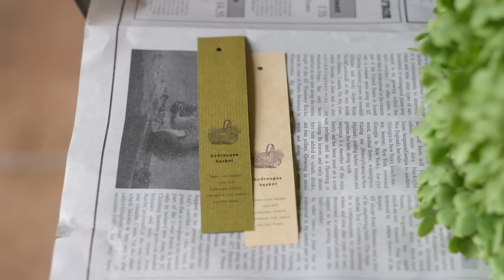【GARDENS】 秋のクラフト| アナベルの花籠リース ｜講演会のお知らせ【ガーデンズ 】Annabelle's Flower Basket Wreath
ようやく、私たちのお庭に秋がやってきました。ローズヒップやビバーナムが実り、クラフトが楽しい季節です。
今回ご紹介するのは、アナベルと秋の実りを飾った花籠。ナチュラルな籠にハーブを入れて、香りのインテリアとして楽しんでみませんか。

2024年10月の終わり、宮本里美の講演会が横浜であります。
動画の終わりにちょこっと内容をご紹介しています。
ご都合が合えば是非いらしてください。

【横浜ハーブフェスティバル】
講師:宮本里美(ガーデンデザイナー)
日時:2024 年 10 月 25 日(金)
16 時 15 分~ 17 時 45 分
会場:かながわ県民センター ホール 2 階
定員:100 名
海外のお庭から学んだことや
GARDENS 流のお庭のデザイン、庭のある暮らしの楽しみ方をお話します。
こちらから詳細なパンフレットをご覧ください。
enjoy living with a garden.I am a garden designer.